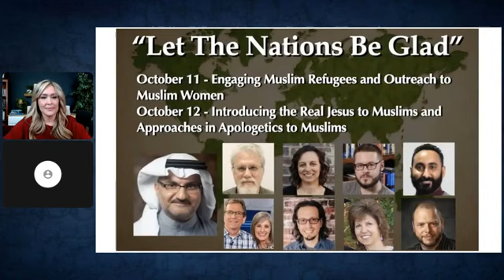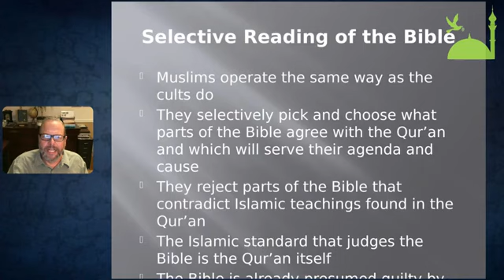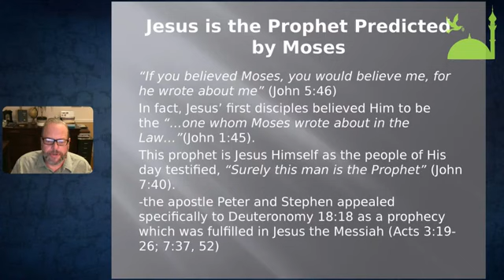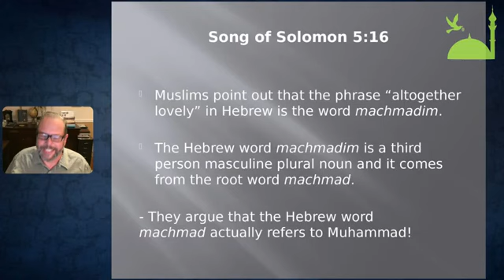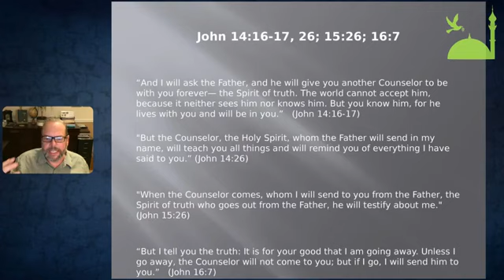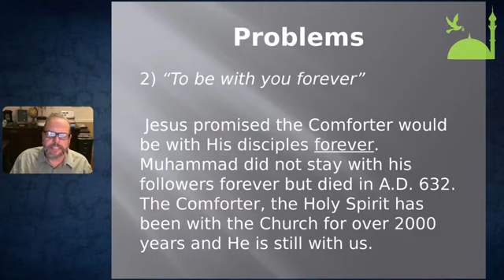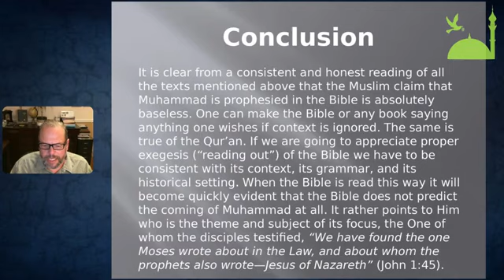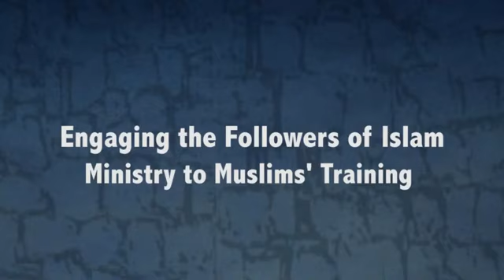Is Muhammad Prophesied or Mentioned in the Bible?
This is a lecture Dr. Costa delivered at Ministry to Muslims.